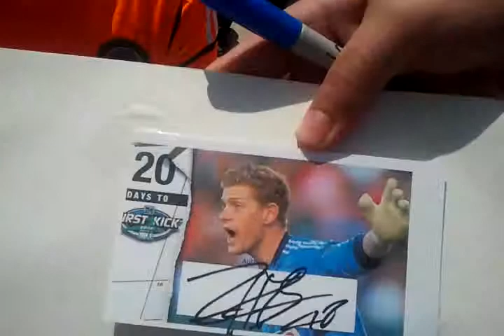Zac MacMath signing autographs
Zac MacMath signing autographs after the game